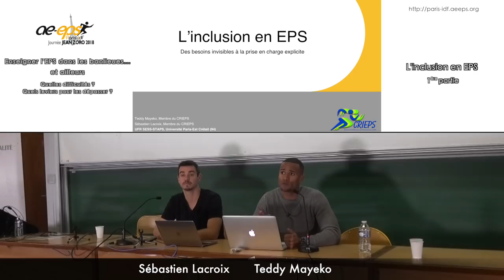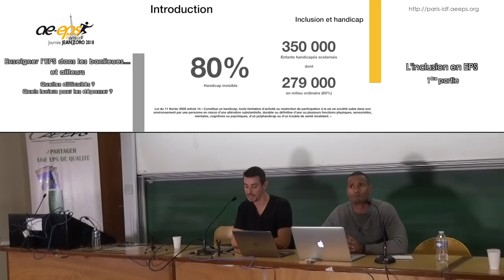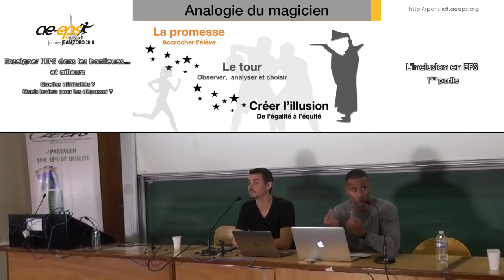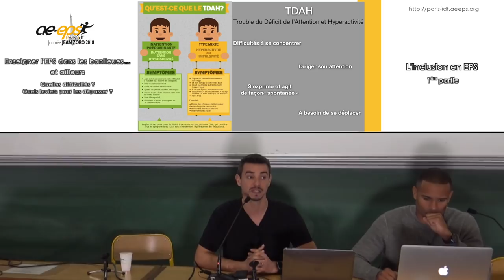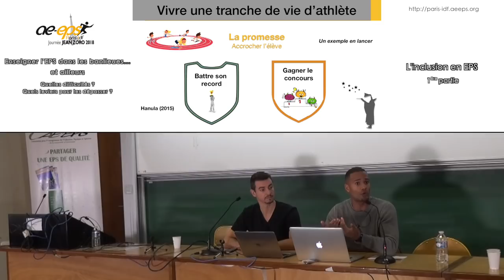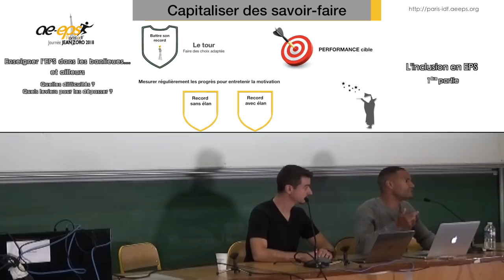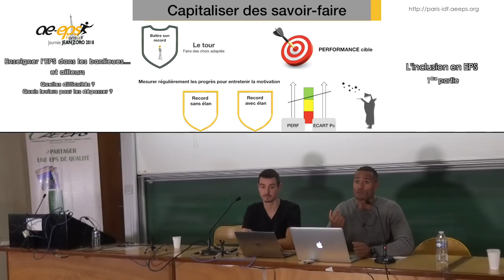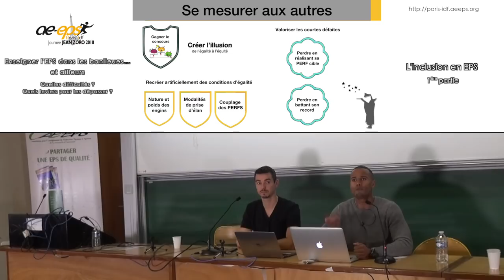Sébastien Lacroix & Teddy Mayeko : « L'inclusion en EPS », partie 1/2 — Journée Jean Zoro 2018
Cette vidéo présente la 1ère partie de l'exposé de Sébastien Lacroix et Teddy Mayeko : « L'inclusion en EPS : des besoins invisibles à la prise en charge explicite » donné lors de la Journée Jean Zoro 2018 « Enseigner l'EPS dans les banlieues... et ailleurs. Quelles difficultés ? Quels leviers pour les dépasser ? ».
Cette rencontre a été organisée par la Régionale Paris-ÎdF de l'AE-EPS samedi 24 novembre 2018 à l'Université Paris 13 – Campus de Bobigny.
S. Lacroix est professeur d'EPS à l'UFR STAPS de Créteil (94) et membre du CRIEPS.
T. Mayeko est professeur agrégé d'EPS à l'UFR STAPS de Créteil (94) et membre du CRIEPS.